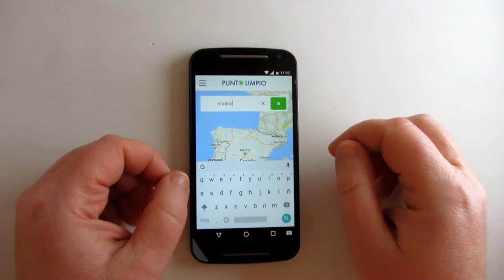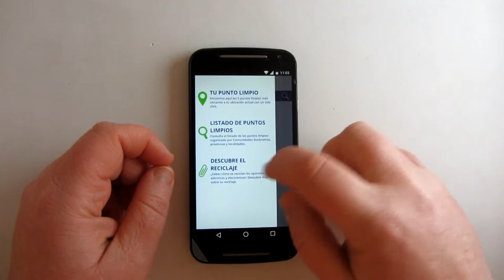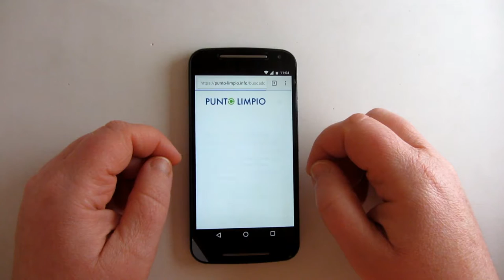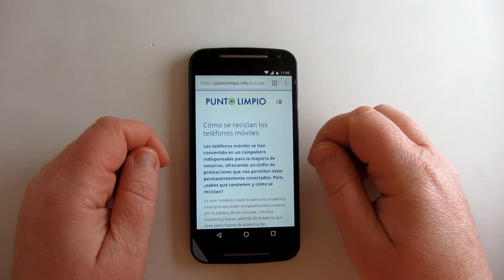App Punto Limpio, deposita tus residuos electrónicos de forma correcta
La app Punto Limpio te ayuda a localizar el lugar más cercano para depositar tus residuos electrónicos, permitiendo así que reciban un tratamiento adecuado